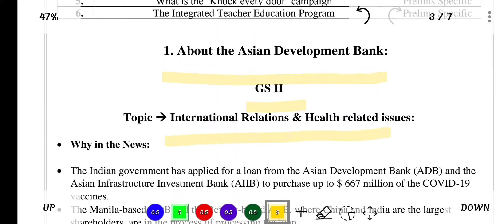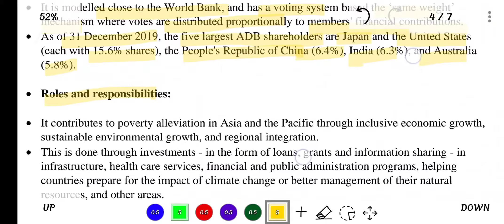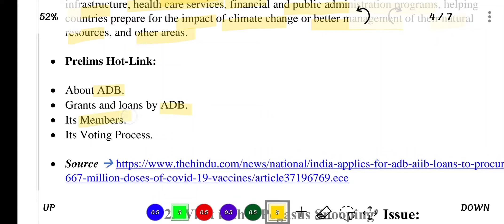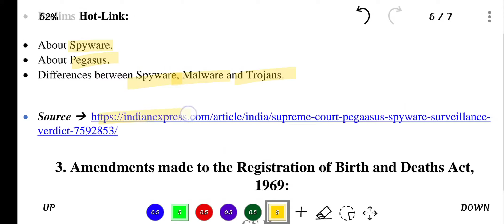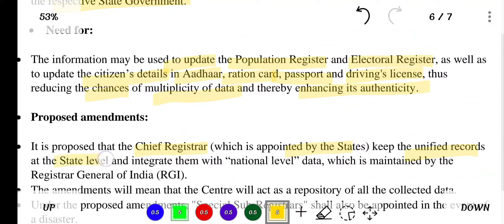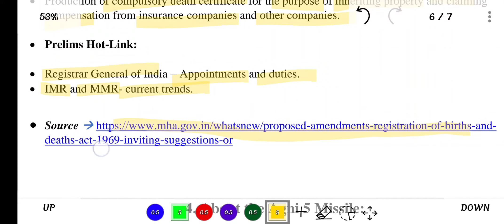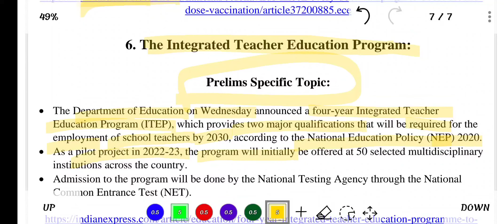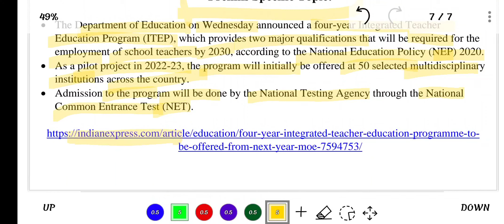Current Affairs Analysis Oct 28th, 2021 by Global IAS Academy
What is the ‘Pegasus Snooping’ Issue
Amendments made to the Registration of Birth and Deaths Act, 1969
About the Agni 5 Missile
What is the ‘Knock every door’ campaign
The Integrated Teacher Education Program

For Live Classes & for Online Test visit Mobile App- Global IAS academy@

2. Dedicated DOUBT sessions
3. One Subscription, Unlimited Access
4. Real-time interaction with Educators
5. You can ask doubts in the live class
6. Limited students
7. One on One Guidance for Global IAS + students